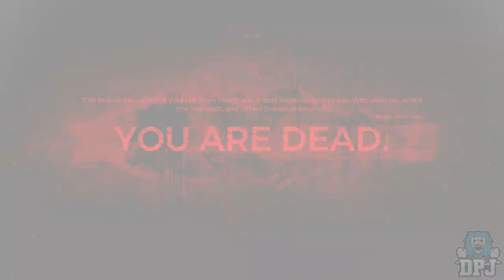This Game Is EPIC - Remnant: From The Ashes - Creating Character, Earning Mods & Dying.. Part 1